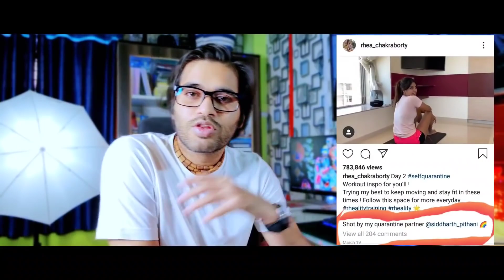Siddharth Pithani Rhea Chakraborty की नजदीकियां आपके सामने हैं, झूठ से लेकर प्यार तक की इनकी कहानी?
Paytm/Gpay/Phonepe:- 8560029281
UPI: in.ekadamb@okhdfcbank

Bank Transfer: HDFC bank
Account Holder: SOAHAM CHATURVEDI
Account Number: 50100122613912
IFSC: HDFC0000054